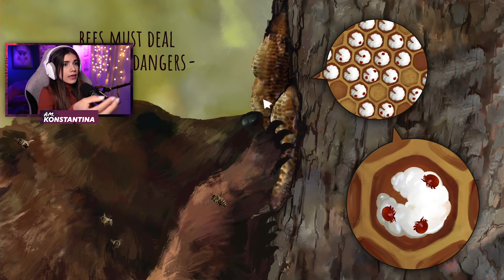ΕΓΙΝΑ ΜΙΑ ΜΕΛΙΣΣΑ - BeeSimulator